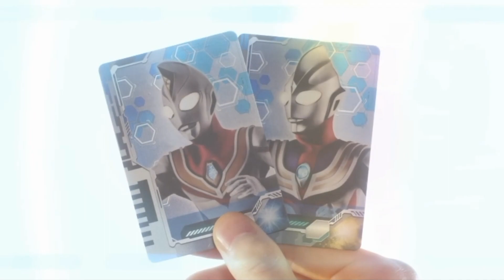Ultraman Decker & Dyna Vs Sphere Geomos & Terraphaser ft. Ultraman Dyna Op & Kimi Dake O Mamoritai